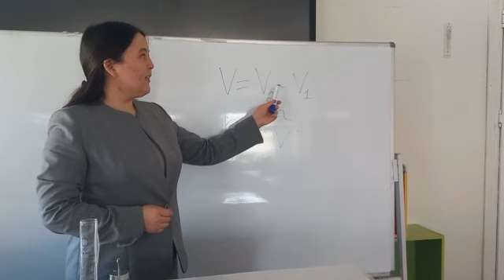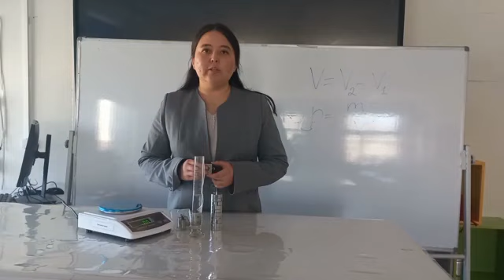Кербұлақ ауданы, Сарыөзек ОМ, химия пәні